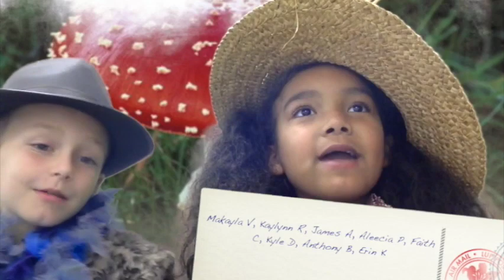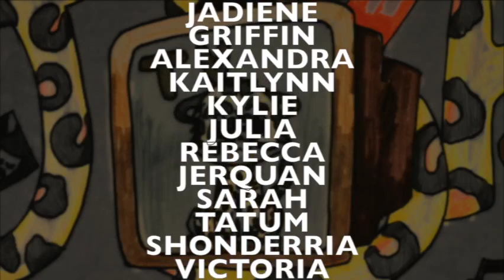JSATV - December 10